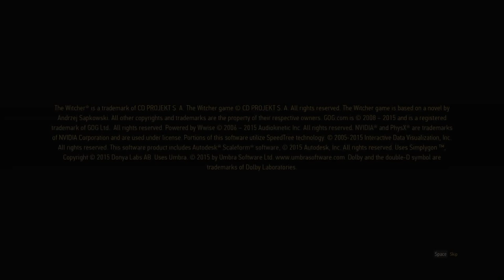The Witcher 3: Wild Hunt - Intro Comic Cinematic [HD]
A Tribute to the awesome dubber of the intro scene of The Witcher 3: Wild Hunt.
Amazing Voice!